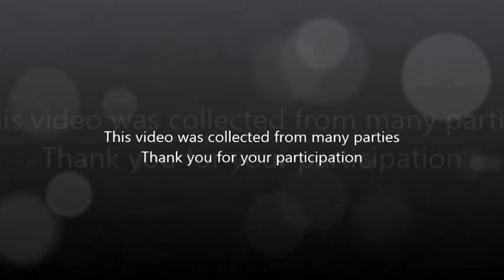Reuni Akbar 212 dihadiri sekitar 13,4 juta orang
The super peaceful demo 212 was first held on December 2, 2016, attended by more than 7 million participants.
The 212 reunion this time with the theme: the act of defending Tawheed because there are some people who have burned the tauhid flag, as well as commemorating the Birthday of the great Prophet Muhammad.
This 212 years of action is the largest in the world because based on the number of cellular telephones (IMEI) that were active in communication at that time reached 13.4 million.

Although it was attended by millions of people but this event was very peaceful, orderly and clean of garbage.
This proves that Islam is a blessing for all nature.

Demo super damai 212 pertama kali diadakan pada 2 Desember 2016, dihadiri oleh lebih dari 7 juta peserta.

Reuni 212 kali ini dengan tema: Aksi membela Tauhid karena ada beberapa orang yang telah membakar bendera Tauhid, serta memperingati Maulid Nabi besar Muhammad SAW.

Aksi 212 tanggal 2 Desember 2018 ini merupakan yang terbesar di dunia karena berdasarkan jumlah telepon seluler (IMEI) yang aktif berkomunikasi saat itu mencapai 13,4 juta dan riilnya diperkirakan oleh banyak pihak sekitar 11 juta an.
Meskipun dihadiri oleh jutaan orang tetapi acara ini sangat damai, teratur dan bersih dari sampah.
Ini membuktikan bahwa Islam adalah rahmatan lil alamin atau rahmat bagi seluruh alam.